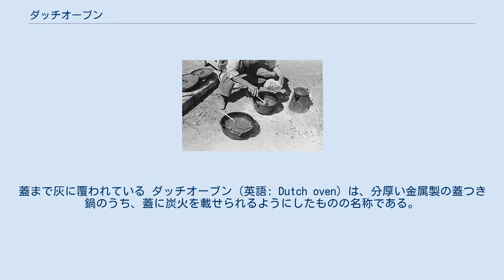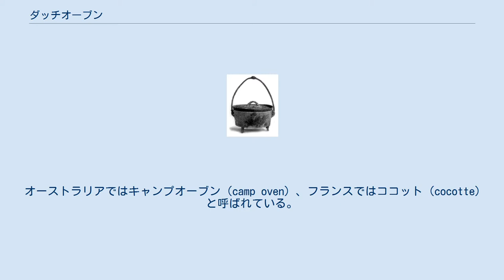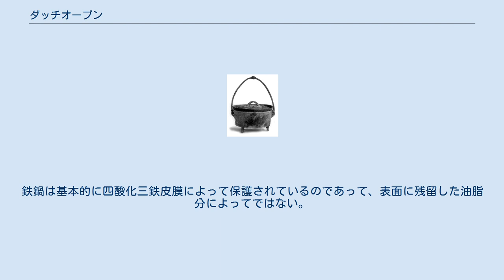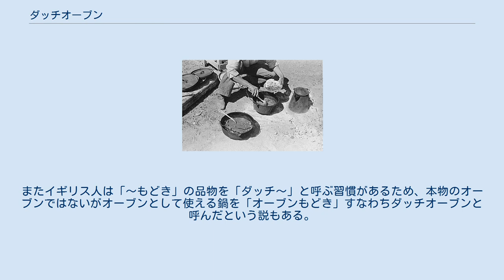ダッチオーブン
1890年代製のダッチオーブン。
蓋まで灰に覆われている ダッチオーブン（英語: Dutch oven）は、分厚い金属製の蓋つき鍋のうち、蓋に炭火を載せられるようにしたものの名称である。
アメリカ合衆国の西部開拓時代などで使用されていたものが有名であるが、近年ではキャンプなどレジャーでの用途に使われることが多い。
 鋳鉄製のものが一般的だが、アルミニウム合金や鋼板製・ステンレスのものもある。
ロッジ社、ヤマゼン、キャプテン・スタッグ、ユニフレーム、SOTO等様々なメーカーから多様な商品が販売されている。
 ダッチオーブンでチリコンカーンを煮るカウボーイ（1930年代、テキサス州にて） アメリカ合衆国で伝統的に用いられている蓋は全体的に平らなデザインで、周囲に縁取りがあり蓋の上にも炭などの熱源を置くことができ、オーブンと同じように上下から同時に加熱することができる。
このようなデザインは、炭火を利用したローストチキンやピザ、パンなどの調理に適している。
また、蓋をフライパンのように用いることも不可能ではない。
 オーストラリアではキャンプオーブン（camp oven）、フランスではココット（cocotte）と呼ばれている。
南アフリカ共和国のポティー（potjie）やバルカン半島のサッチ（sač）もほぼ同じ構造である。
これ以外にも日本の南部鉄器などダッチオーブンに似た鋳鉄製の深鍋は存在するが、殆どの場合これらの地域において、鋳鉄製の深鍋は煮込み料理にのみ用いられる。
 ダッチオーブンと呼ばれるものは本来、蓋に置かれた炭火を利用したオーブンとしても使える点に特徴を持つ。
この形状は北アメリカの、いわゆる「西部開拓」の時期には既に存在していたとされる。
この点について詳しく解説すると、ダッチオーブンとはその名称の通り、オーブンとしても使用されるものなのであり、その形状はそのような使用法の為に進化してきたものなのである。
オーブンとして使用しない鋳鉄製の深鍋であれば、世界各地に存在している。
 なお、近年、日本においては後述のスキレットやコンボクッカーのような製品も「ダッチオーブン」と呼ばれることがある。
 キッチンオーブン2種。
手前がフレンチ・オーブン ダッチオーブンには用途に応じて以下のような種類がある。
 鍋に厚みがあることで、温度変化が少なく鍋全体が均一の温度に保たれ、食材にじっくりと火が通る。
 また、食材から出た水分による水蒸気が蓋と鍋の隙間を埋めて、蓋本来の重さも手伝って密閉状態になる。
 この状態で暖め続けられると、内部の気圧が高くなり 圧力鍋と同じ状態になる。
さらに、水分が蒸気として逃げないため食材の水分を利用した無水調理がしやすい（ただしこれらはダッチオーブンにしか出来ない調理法というわけではない）。
 「ダッチオーブン」として製造販売されている鋳鉄製の深鍋の愛好者は、多くの場合、「シーズニング」(en)と呼ばれる独特の作業を行う。
これは意図的に鍋に黒錆（四酸化三鉄皮膜）を発生させることで、鍋の腐食を防止する技術である。
他地域の鋳鉄製の深鍋の使用者はこうした作業を行わない（毎日のように使う鍋であれば、使用後に空焚きして乾かしているうちに放っておいても黒錆びがつく）。
　通常、鋳鉄の鍋というのは製造直後の新品状態では鈍い銀色である。
 シーズニングによって黒錆びが発生したダッチオーブンの中でも、長年の使用によって重厚な黒錆びが付着しているものは「ブラック・ポット」と呼ばれ、美的鑑賞の対象になることがある。
 また、製造・販売老舗のLODGEが、2003年から最初からプレシーズニング処理を施し「初めから黒い」ダッチオーブンの販売を開始。
これは購入者の初期シーズニングの手間を大幅に省くものであり、2002年には4%であった同社市場シェアが2017年時点で15%までにも拡大した。
これ以降、他社もプレシーズニング済み製品を販売するようになり、2020年時点では逆に未シーズニングの物は店頭でほとんど見られなくなった。
 シーズニングの一般的な手順を以下に示す。
 錆止めオイルを、洗剤を使って丁寧に洗い落とししっかりと乾燥させる（新品時のみ） 鍋と蓋に食用の植物油（菜種油、大豆油、オリーブ油、グレープシード油など何でも良いが、ひまし油は不可）を薄く塗り、30分から60分ほど火にかけて熱し、自然冷却させる。
 鉄臭さをとるため、鍋にネギやショウガなどの香りの強い野菜クズを入れて炒める 洗...